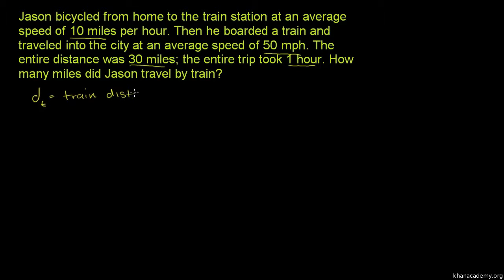Opgaver med hastighed og ligningssystemer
Original titel: "System and rate problems"